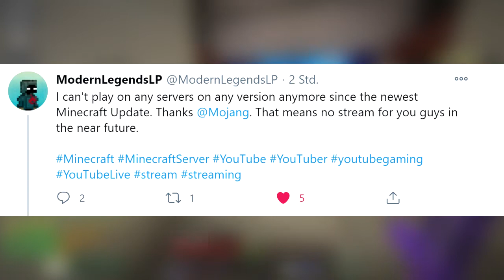I got BANNED on EVERY server! [BedWars]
Mojang did a lil oopsie but they also fixed this just half an hour ago. Well. Got a clickbait title, cool!

Server:
mc.hypixel.net

Gamemode:
BedWars